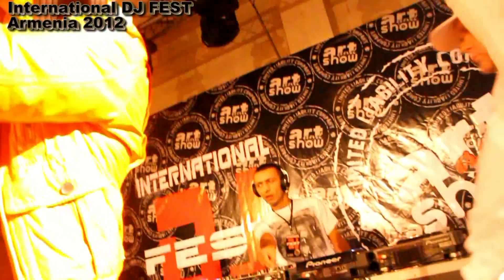HT HAYKO & DJ VIRO at International DJ FEST Armenia 2012